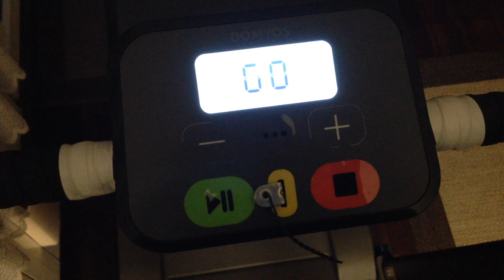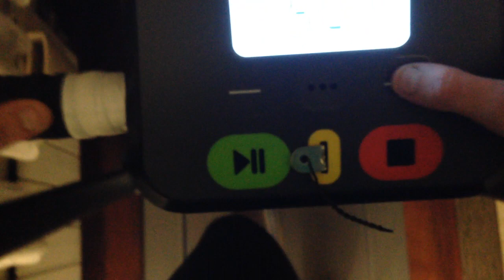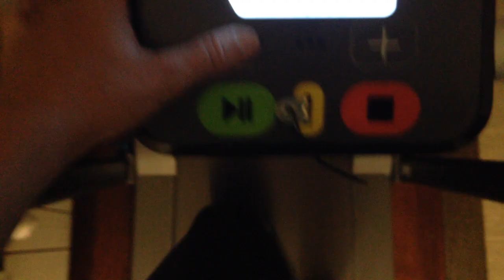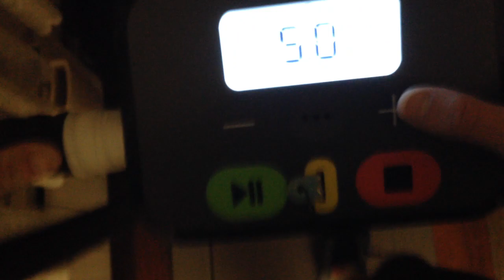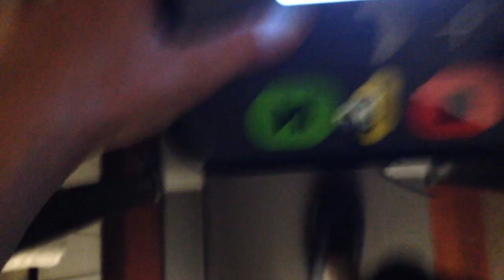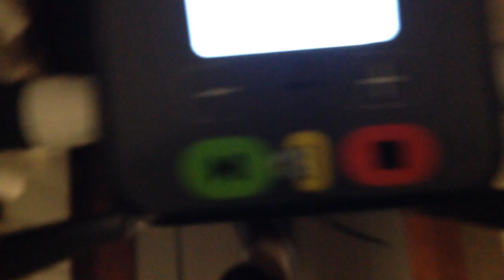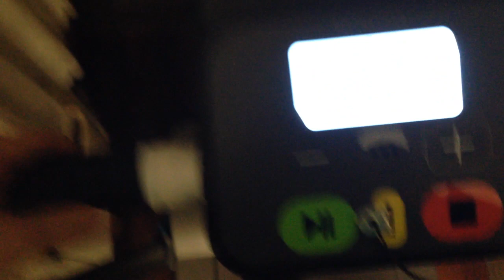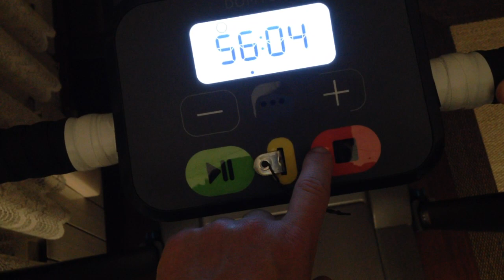Domyos Walk 500 entreno a 4,5 kmh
La andadora ya tiene mas o menos 500 km recorridos desde Enero 2020, la mayoría realizados en el confinamiento de Marzo, Abril y Mayo 2020. Se le hace un mantenimiento cada 200 Km y ya lleva 2. Poco le faltará para el proximo. No es nada, ajustar/estirar un poco la cinta y darle aceite entre la cinta la la plataforma.

Pues si, ya empieza el invierno en el Norte de España, lluvia y Frio. Y de nuevo tendremos confinamiento nocturno de momento...
Empezamos la temporada con un entreno suave... 50 min a 4,5 kmh... mas o menos...